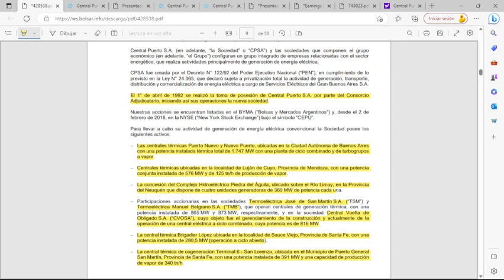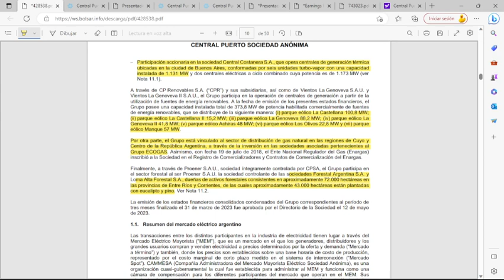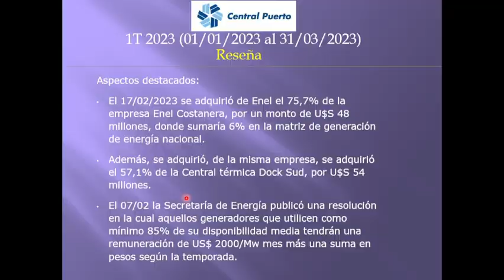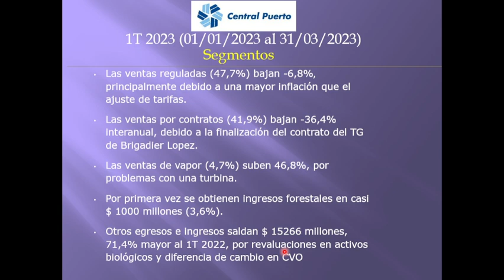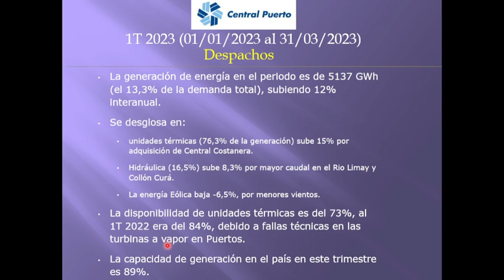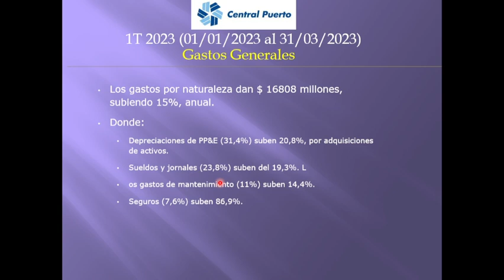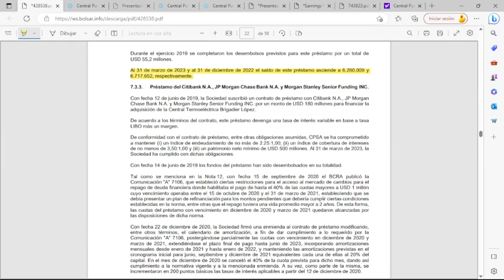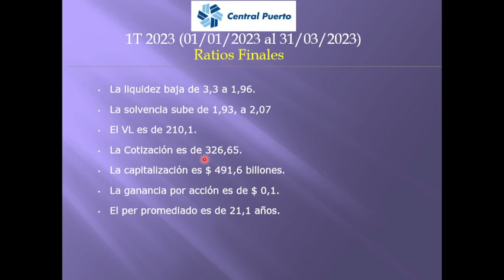CEPU - CENTRAL PUERTO S.A. - 1T 2023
CEPU – CENTRAL PUERTO S.A.
Generación de Energía Eléctrica y actividades forestales.

Comienza el ejercicio 2023 con un superávit de $ 149 millones, un -98,5% menor que el inicio del 2022, principalmente por el fin del contrato de Brigadier Lopez en agosto de 2022 y los impactos de la inflación respecto a las actualizaciones de las remuneraciones.

Aspectos destacados: El 17/02/2023 se adquirió de Enel el 75,7% de la empresa Enel Costanera, por un monto de U$S 48 millones, donde sumaría 6% en la matriz de generación de energía nacional. Además, se adquirió, de la misma empresa, se adquirió el 57,1% de la Central térmica Dock Sud, por U$S 54 millones. El 07/02 la Secretaría de Energía publicó una resolución en la cual aquellos generadores que utilicen como mínimo 85% de su disponibilidad media tendrán una remuneración de US$ 2000/Mw mes más una suma en pesos según la temporada.

Los ingresos por actividades ordinarias dan $ 27944 millones, baja -20,3% interanual, por el fin de contrato de Brigadier Lopez y precios por debajo a la inflación.  Costos de ventas suman $ 16958 millones, subiendo 9,3%.  El margen de EBITDA sobre ventas da 106,8%, al 1T 2021 era 91,8%, incluyendo los créditos FONINVEMEM, sin estos serían 59% y 75% respectivamente.

Desglose de la facturación: Las ventas reguladas (47,7%) bajan -6,8%, principalmente debido a una mayor inflación que el ajuste de tarifas. Las ventas por contratos (41,9%) bajan -36,4% interanual, debido a la finalización del contrato del TG de Brigadier Lopez.  Las ventas de vapor (4,7%) suben 46,8%, por problemas con una turbina. Por primera vez se obtienen ingresos forestales en casi $ 1000 millones (3,6%). Otros egresos e ingresos saldan $ 15266 millones, 71,4% mayor al 1T 2022, por revaluaciones en activos biológicos y diferencia de cambio en CVO

La generación de energía en el periodo es de 5137 GWh (el 13,3% de la demanda total), subiendo 12% interanual. Se desglosa en: unidades térmicas (76,3% de la generación) sube 15% por adquisición de Central Costanera.  Hidráulica (16,5%) sube 8,3% por mayor caudal en el Rio Limay y Collón Curá. La energía Eólica baja -6,5%, por menores vientos.  La disponibilidad de unidades térmicas es del 73%, al 1T 2022 era del 84%, debido a fallas técnicas en las turbinas a vapor en Puertos. La capacidad de generación en el país en este trimestre es 89%.

Los gastos por naturaleza dan $ 16808 millones, subiendo 15%, anual. Donde: Depreciaciones de PP&E (31,4%) suben 20,8%, por adquisiciones de activos. Sueldos y jornales (23,8%) suben del 19,3%. Los gastos de mantenimiento (11%) suben 14,4%. Seguros (7,6%) suben 86,9%.

Los resultados financieros y RECPAM dan un déficit de $ -21640 millones aumentando el déficit en -72,5% al 1T 2022, por brecha negativa de $ -7300 millones en RECPAM. Las deudas financieras dan $ 63427 millones, subiendo 12,3% desde el inicio del ejercicio. Las cuentas por cobrar vencidas son el 14,5%, a principios del 2023 eran 8%, por atrasos de Cammesa. La posición en moneda extranjera da U$S 28,4 millones, -36,2% menor al inicio del ejercicio. El flujo de caja es $ 10940 millones, 16 veces más que 1T 2022 por ventas de activos financieros.

El 03/05 se adquirió el 100% de Empresas Verdes Argentina S.A (EVESA) que consiste en 88063 hectáreas del centro de la Provincia de Corrientes. Con las últimas adquisiciones, el futuro de la empresa se centrará en posicionarse como líder tanto en el sector eléctrico como forestal.

La liquidez baja de 3,3 a 1,96. La solvencia sube de 1,93, a 2,07
El VL es de 210,1.  La Cotización es de 326,65. La capitalización es $ 491,6 billones.
La ganancia por acción es de $ 0,1. El per promediado es de 21,1 años.